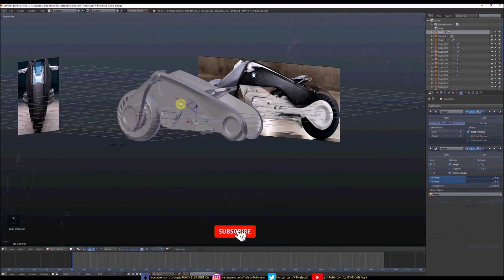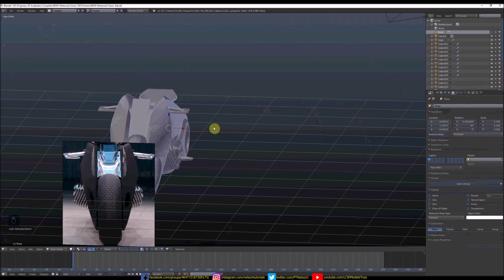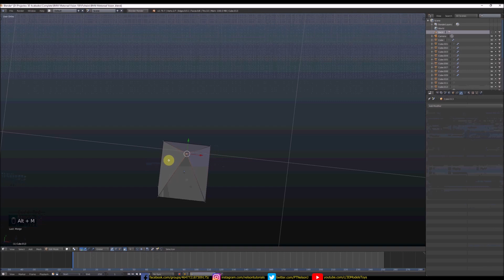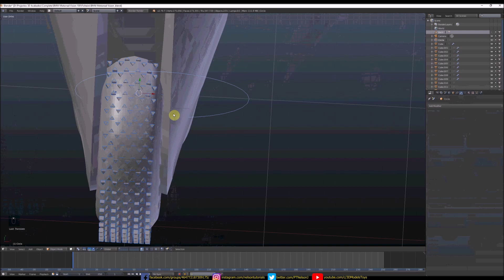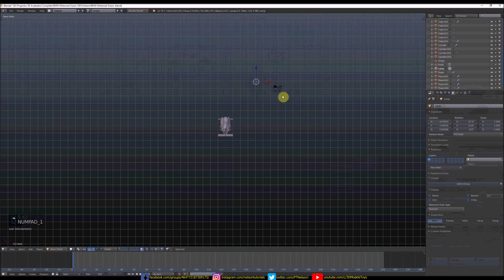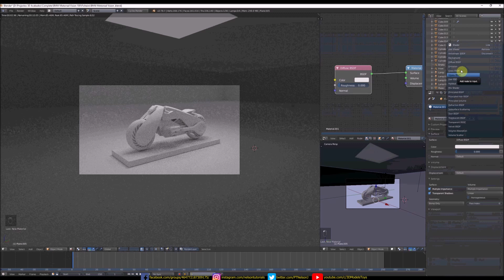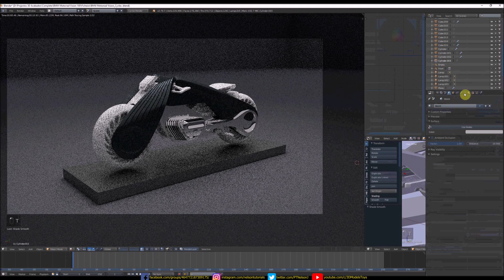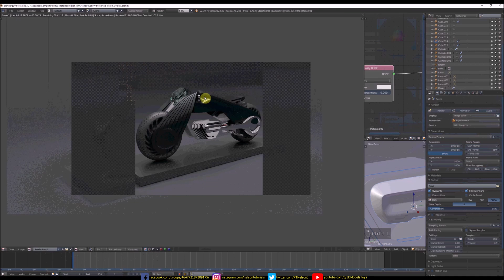BMW Motorrad Vision | Electric Motorcycle | 3D Modeling | Part 4 of 4 Final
In this video series i will be modeling the BMW Motorrad Vision electric bike concept, hope you liked it. = )

Real Time Conclusion: ~3hr